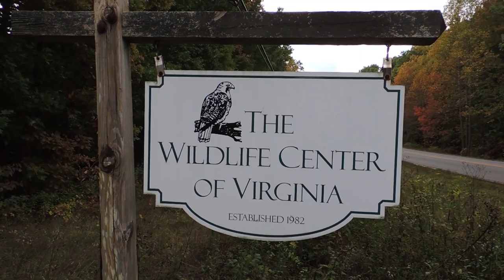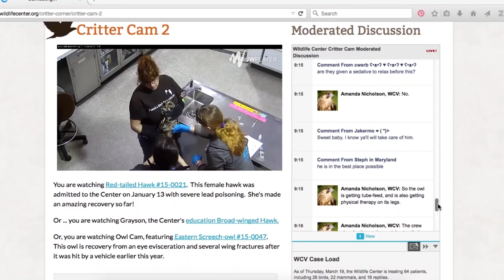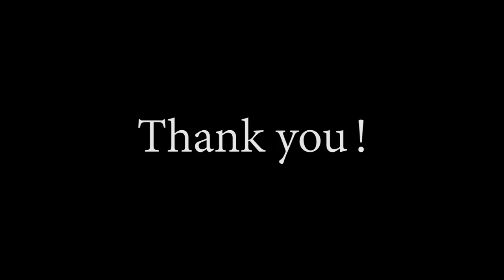The Wildlife Center of Virginia, Gala 2018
We put this together to remind our donors of the local and global impact of their support. Thank you!